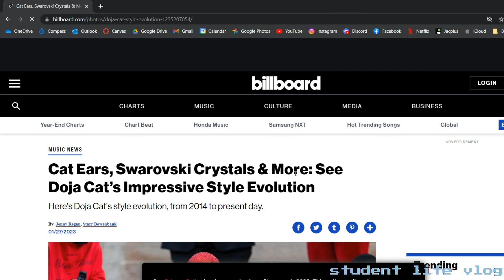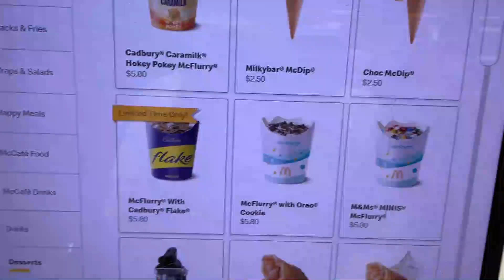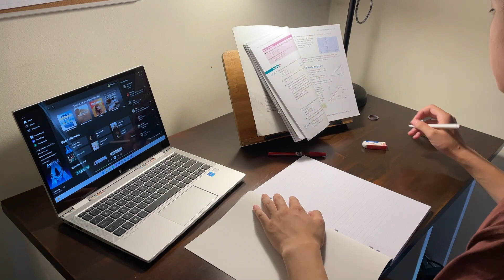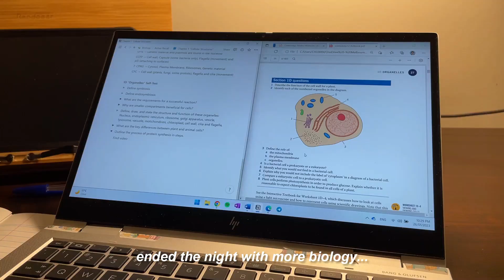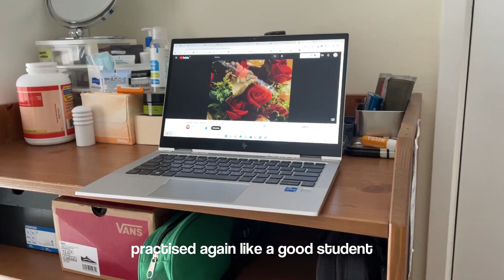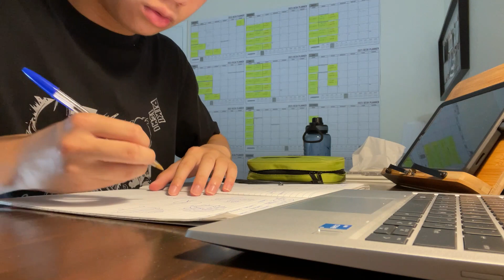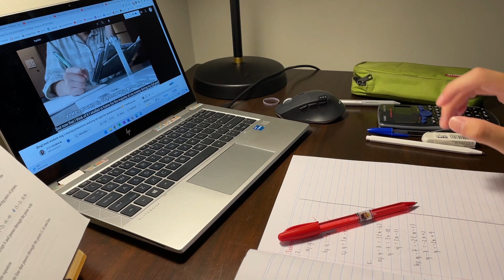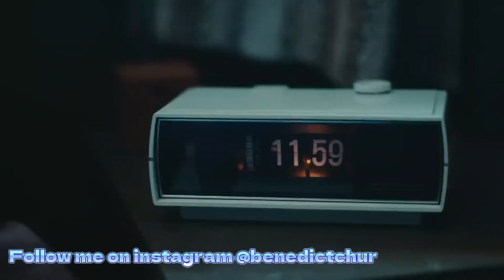Back to School vlog📚 We're back! How I'm preparing for 2023 school year, setting study goals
Back to School vlog📚 How I'm preparing for the new year, setting study goals, staying productive